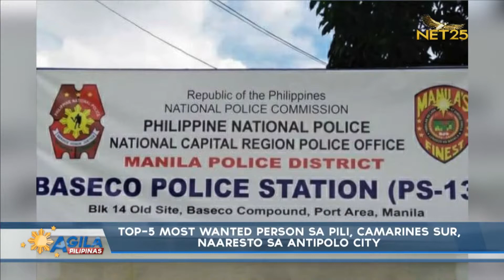Top 5 most wanted person sa Pili, Camarines Sur, naaresto sa Antipolo City